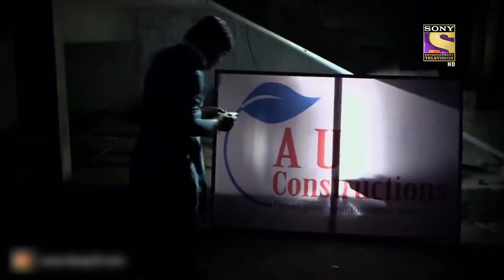Best of CID (सीआईडी) - The Mysterious Case Of A Mummy - Full Episode